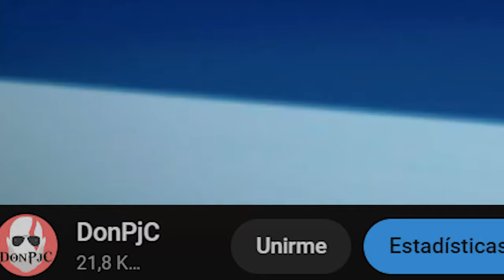Topsin2k25 vs TS4| Mini Comparativa🧐🎾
TV: 43" Hisense 4K (60fps)
WebCam: Logitec 922 (FullHD)
🎮Mando: Nacon - Revolution Pro Controller 2

00:00 Hola
00:40 Únete
00:53 Presentación
02:07 Final
02:42 Cual es mejor?

* Gameplay del Top Spin 4 esta grabado en PC (emulado de una ps3)